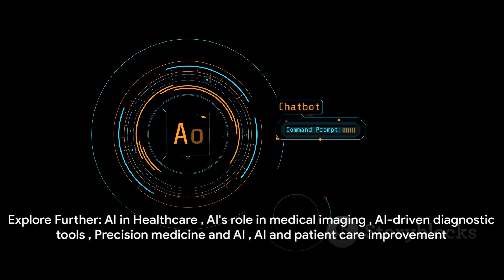AI in Healthcare : Revolutionary | Artificial Intelligence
Discover the transformative impact of Artificial Intelligence (AI) in healthcare with our YouTube Shorts video. Explore how AI revolutionizes diagnostics, predictive analytics, and personalized treatment plans, reshaping the future of medicine. Join us on a journey through the intersection of technology and healthcare.